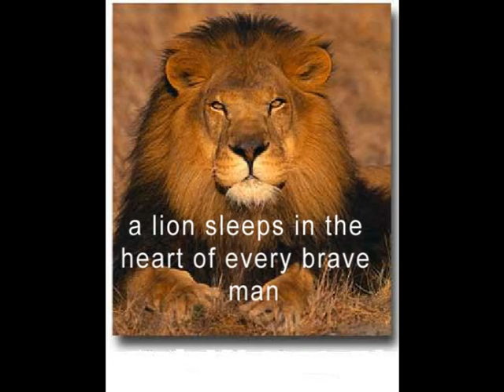Yakhshiboev Tokhirjon / Яхшибоев Тохиржон Wieniawsky Violin concerto 1repetetion